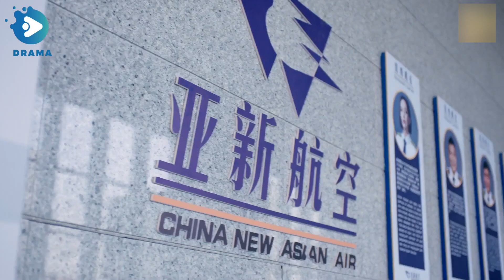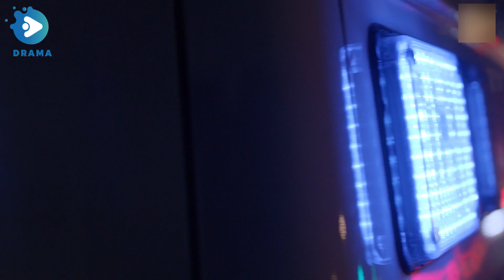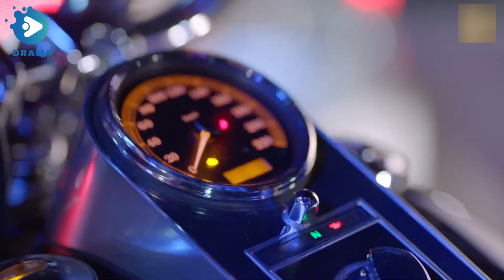飛機等醫生延誤，旅客鬧事，女機長做法霸氣了！